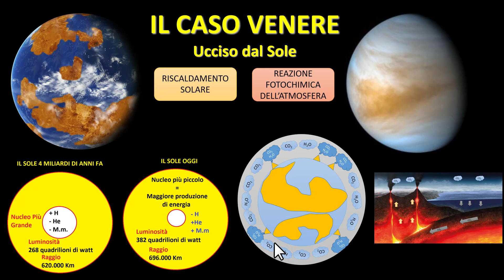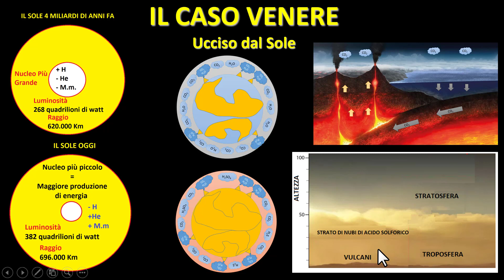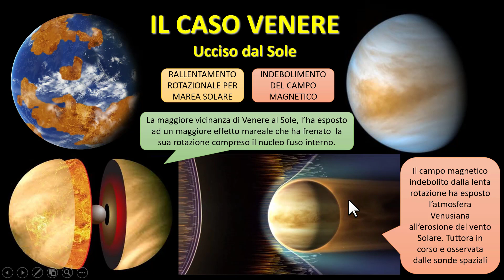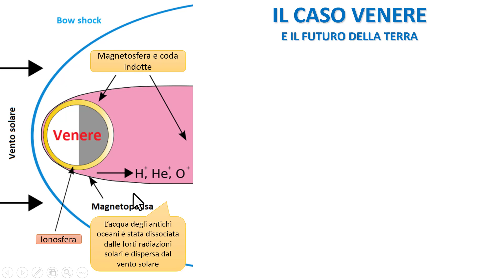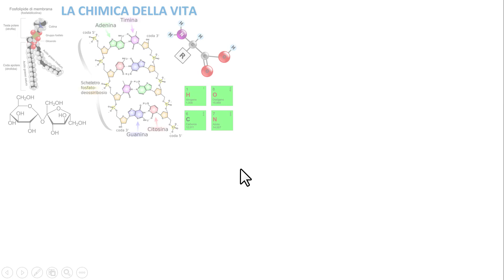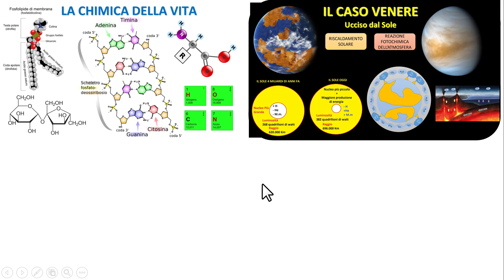IL CASO VENERE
Perchè oggi Venere è l'inferno che conosciamo? Sembra che in passato il gemello della terra sia stato molto simile al nostro pianeta, con oceani di acqua ed un ambiente favorevole alla vita. CHE COSA E' ANDATO STORTO?